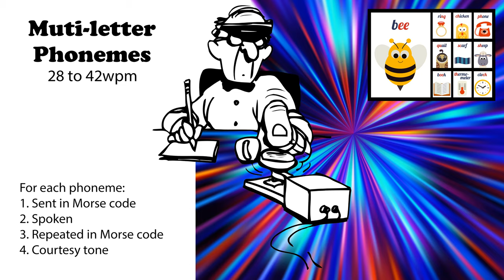Multi-letter Phonemes - Speed-Racing - 28wpm